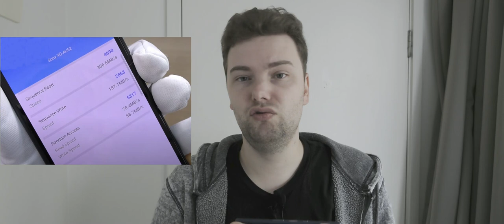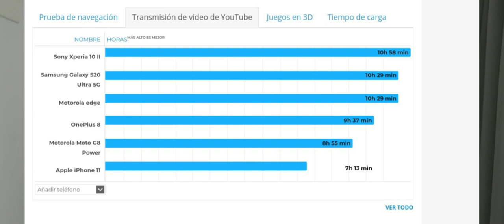Xperia 10 II Testberichte Übersicht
In diesem Video erzähle ich euch von den ersten Testberichten frisch aus Japan.